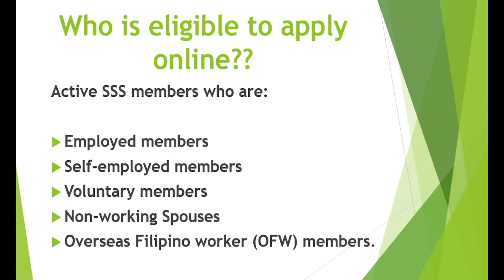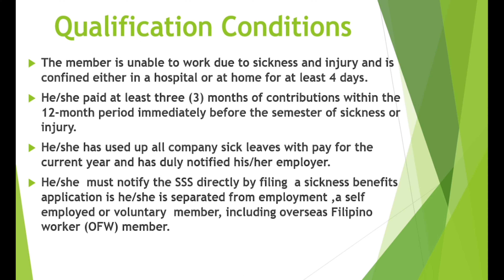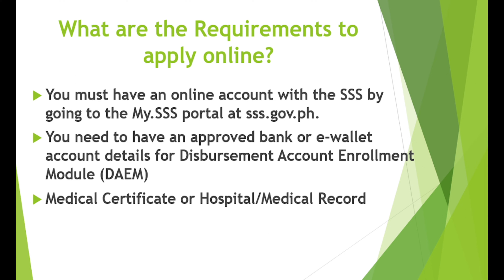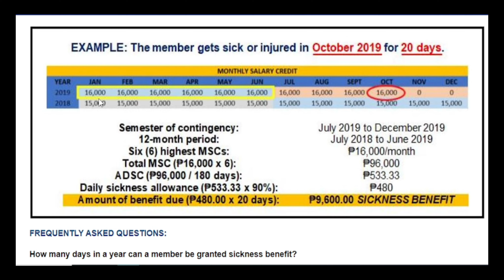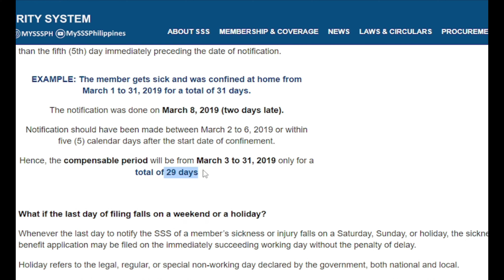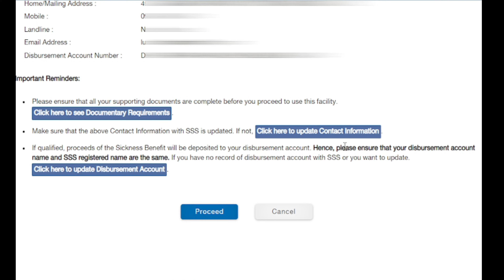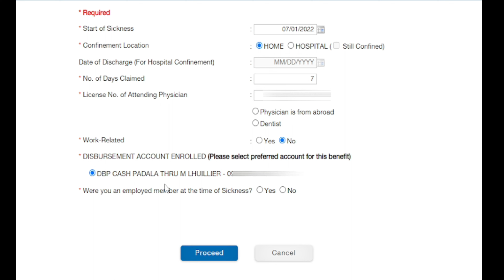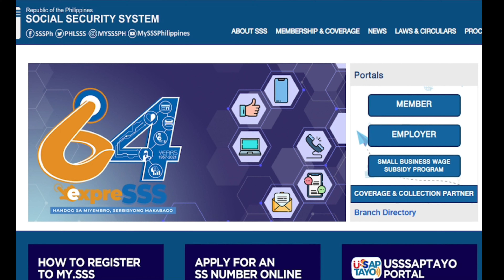Paano mag Apply sa SSS ng Sickness Benefits sa Online